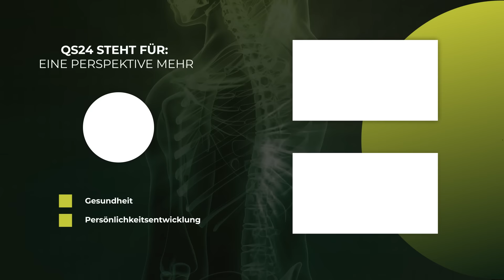Von Final Covid zur Depression zur Demenz | Naturmedizin | QS24 Gesundheitsfernsehen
Allgemeine körperliche Abgeschlagenheit, Mattigkeit. Schlafstörungen (Ein- und Durchschlafstörungen) Appetitlosigkeit, Magendruck, Gewichtsverlust, Verdauungsprobleme wie Durchfall oder Verstopfung aber auch Schmerzen, z.B. diffuse Kopf- oder Rückenschmerzen sind bereits die ersten Anzeichen für eine Depression. Was kann helfen, um aus dieser Spirale herauszukommen?

▬ Zu Gast ▬▬▬▬▬▬▬▬▬▬▬▬▬▬▬▬▬
Dr. med. Kurt Mosetter, Ärztlicher Direktor ZIT Konstanz
Dr. rer. nat. Wolfgang Alexander Simon, Biochemiker
Moderation: Alexander Glogg
Sendungsnummer:  NNaeh_220209-S3_falcento-33